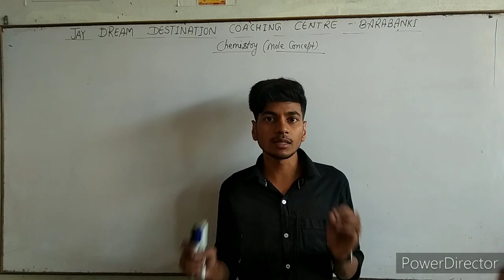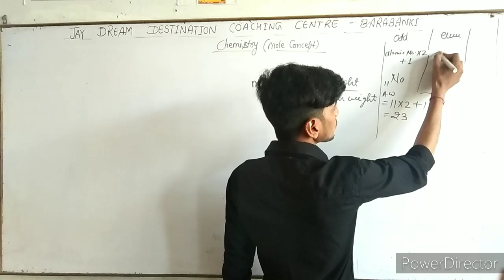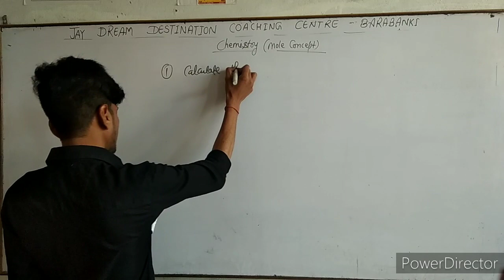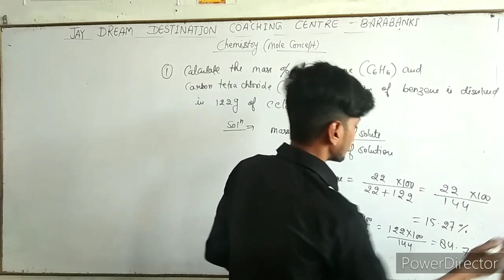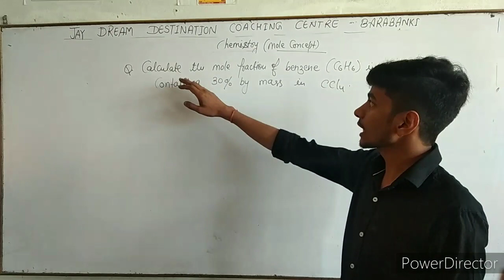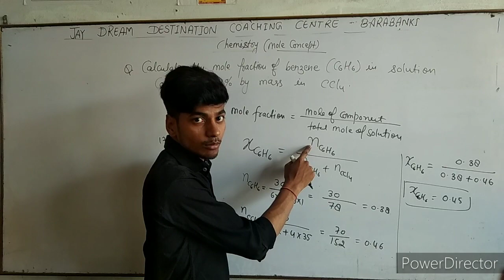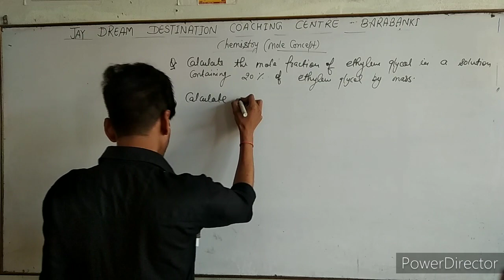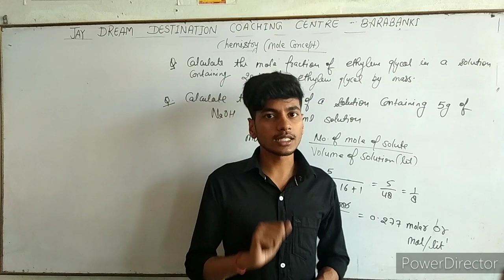Some basic concepts of chemistry part 2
Class 11